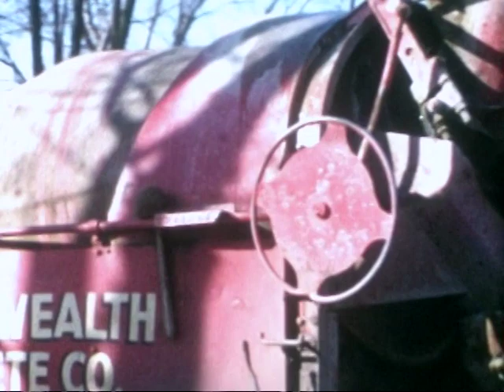Joseph Levine's Home Movies, 1950s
Home movies taken by Joseph Levine in early 1950's.